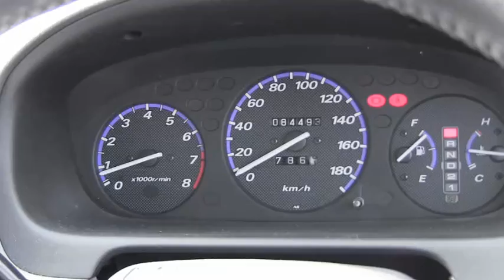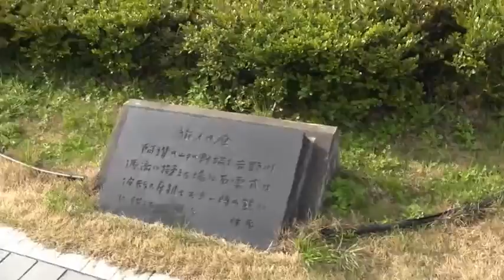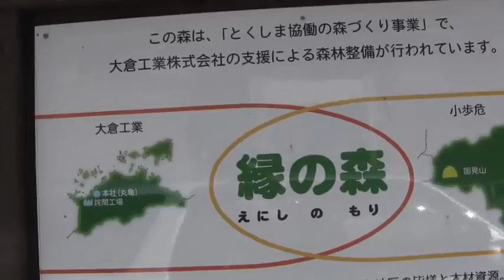四国ドライブ #10 3日目 徳島 祖谷渓谷に向かう 2015.3.30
東京を出て3日目、四国に着いて2日目です。今日は日が差して観光日和となりました。四国の秘境と言われている祖谷渓谷（いやけいこく）の観光船に乗り、恐怖のかづら橋を渡ってみるつもりです。目的地に着くまでの道中記です。